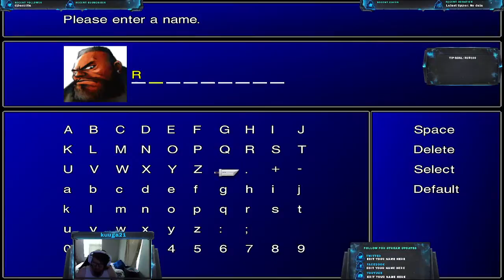James Farmer Live Stream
Just some chill streaming session